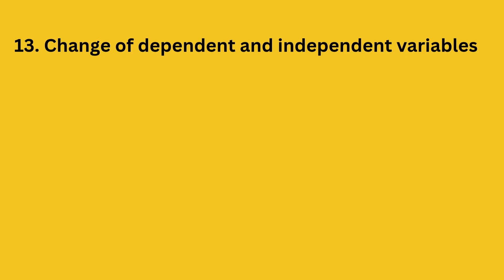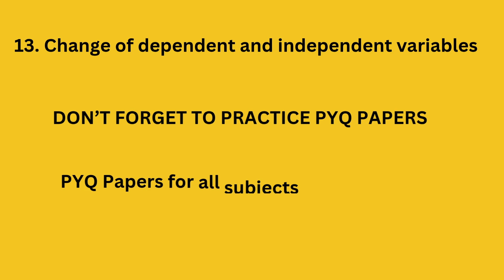BTECH IInd Semester | Engineering Mathematics - II | Most Imp Questions | RTU EXAM 2025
Most important topics and questions for the upcoming RTU Exam for second - semester students!!

2nd semester
RTU

MUSIC